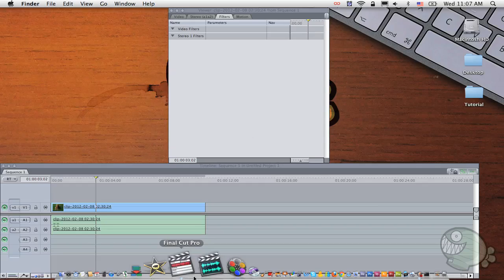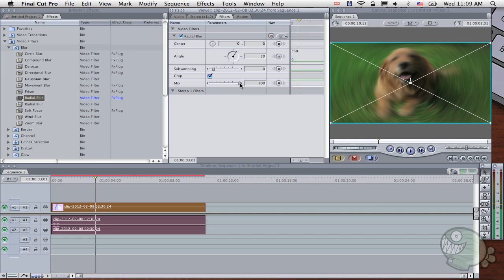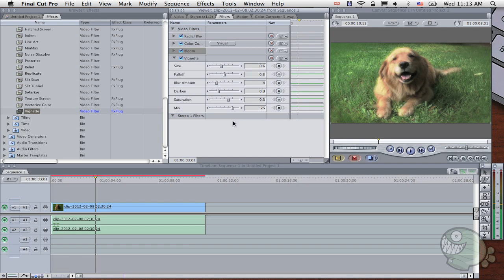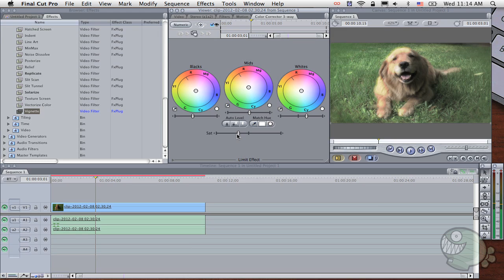Final Cut Pro 7 - #24: Efecto sueño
Nivel de dificultad: Intermedio
En este tutorial vamos a aprender cómo darle un look más de ensueño a nuestros videos a través de distintos filtros para cuando tengamos que editar escenas de sueños  o flashbacks.